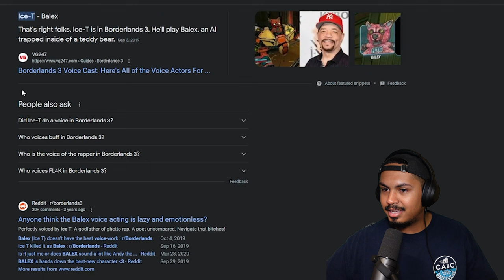A Robot's Love Story || BL3 pt 12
Back to borderlands 3, this episode was supposed to be uploaded last monday. mybad just been busy around the holidays ya know. hopefully were back on track with the uploads nowa